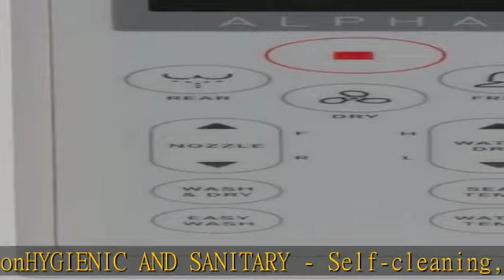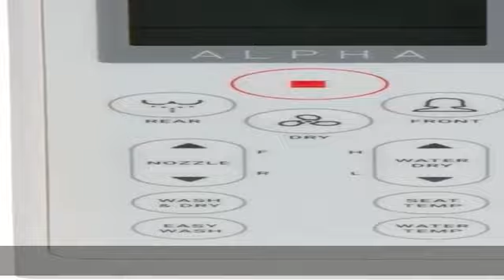ALPHA BIDET JX Elongated Bidet Toilet Seat, White, Endless Warm Water, Rear and Front Wash, LED Lig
ALPHA BIDET JX Elongated Bidet Toilet Seat, White, Endless Warm Water, Rear and Front Wash, LED Light, Quiet Operation, Wireless Remote, Low Profile Sittable Lid, 3 Year Warranty (Elongated)